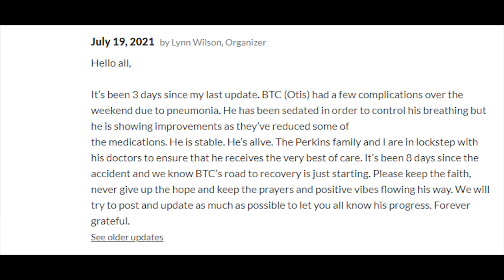RIP Black Tom Cruise, You Will Be Missed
Otis Perkins: @black_tom_cruise